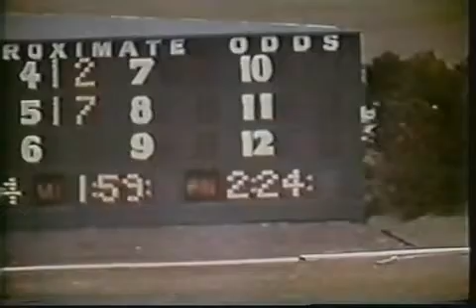1973_Belmont_Stakes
1973_Belmont_Stakes